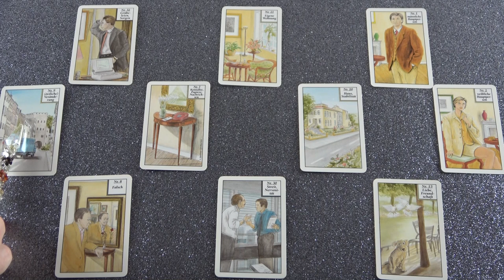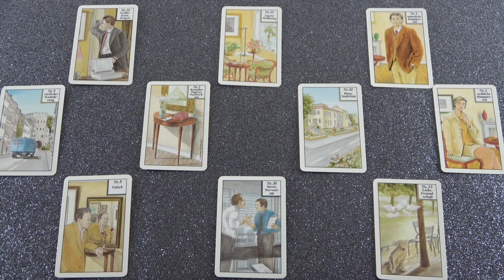Ez fog történni Nálad a szerelemi élet területén💖💖💖